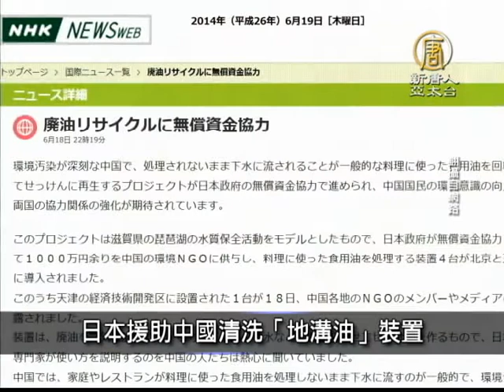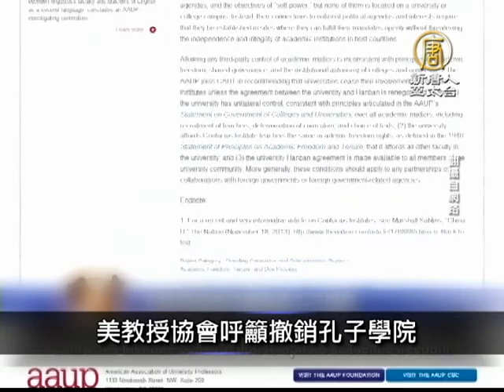【新唐人/NTD】6月19日中國一分鐘 大陸產天星N9500手機 預裝間諜軟件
中國新公民運動三名維權人士被判刑

中共抓捕新公民運動人士，引發國際譴責，星期四，在沒有開庭審理的情況下，江西省新餘市渝水區法院做出判決, 判處中國新公民運動三名維權人士，劉萍、魏忠平有期徒刑六年半，李思華有期徒刑三年。
大陸產天星N9500手機 預裝間諜軟件

德國網絡安全公司G Data稱，他們發現大陸製造的天星N9500手機，一款平價四核心Android 智慧機，預裝了惡意軟體，可用來打開攝像頭，監控手機使用者及遠程操控手機。
日本援助中國清洗「地溝油」裝置

中日關係陷僵局，但日本政府動用海外開發援助ODA資金向中國民間提供4台清洗「地溝油」的裝置，週三（6月18日）首次在天津曝光。4台清洗裝置用電加熱氫氧化鈉和水等混合製成的洗滌劑來清洗「地溝油」，讓其變成安全食用油。
美教授協會呼籲撤銷孔子學院

美國大學教授協會日前發表聲明說，為了維護學術自由，美國的大學應該取消或者重談關於「孔子學院」的協議，強調「孔子學院作為中共政府的一個分支在運作，忽視學術自由。」目前美國和加拿大的大學校園裡，已經建立了近100所孔子學院。